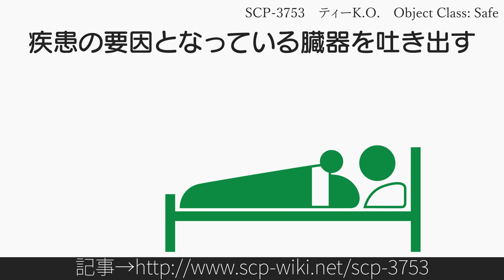15秒でわかるSCP-3753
Author: Weryllium
Title: SCP-3753 - ティーK.O.